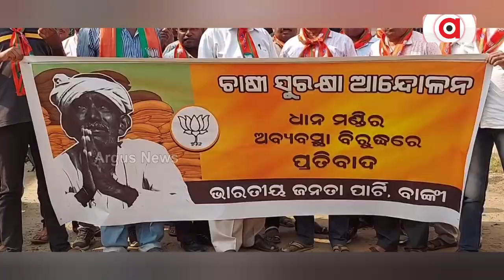ଧାନ ମଣ୍ଡି ଖୋଲିବାକୁ ଦାବିକରିଛନ୍ତି ବିଜେପି କୃଷକମୋର୍ଚ୍ଚା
କଟକଜିଲ୍ଲାର ବାଙ୍କୀ ଉପଖଣ୍ଡରେ ଶତକଡ଼ା ୮୦ ଭାଗ ଧାନ ଚାଷୀ କାଟି ଅମଳ କରି ରଖିଛନ୍ତି । ହେଲେ ଧାନ ମଣ୍ଡି ଖୋଲି ବାରେ ବିଳମ୍ବ ହେଉଥିବା ସହିତ ମଣ୍ଡିରେ ଚଳିତବର୍ଷ କଟନୀ ଛଟନୀ ବନ୍ଦ କରିବା ଦାବିରେ ବାଙ୍କୀ  ବିଜେପି କୃଷକ ମୋର୍ଚ୍ଚା ପକ୍ଷରୁ ବାଙ୍କୀ ଉପଜିଲ୍ଲାପାଳଙ୍କୁ ଦାବିପତ୍ର ପ୍ରଦାନ କରିଛନ୍ତି ।